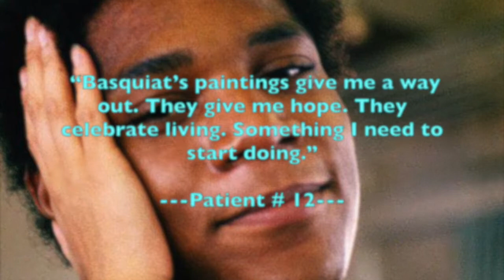JEAN-MICHEL BASQUIAT IN THE THERAPY ROOM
EPISODE 2:  JEAN-MICHEL BASQUIAT IN THE THERAPY ROOM

A clinical vignette exploring Basquiat's work with adolescent psychiatric patients.